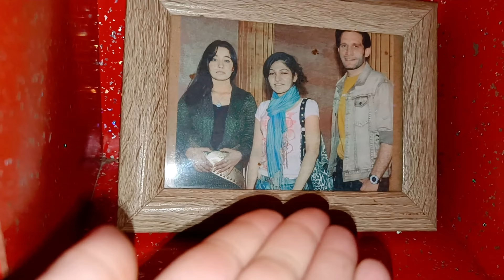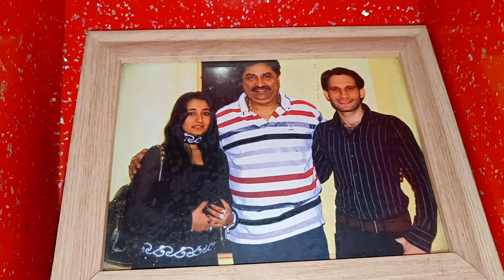JESEICAA MISHRA Sab Kuch Kamal Ka Kiya😝